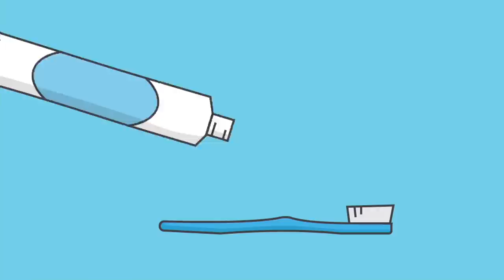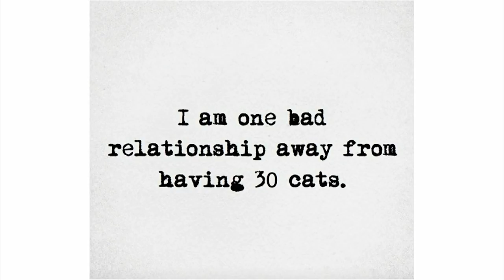Relationship Goals Part 3 - Resist Temptation | Craig Groeschel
Being able to resist temptation can make or break your marriage. Husbands and wives in strong, devil-kicking marriages resist temptation together. Don’t fight a temptation in the future when you have the ability to eliminate it today! In this message, Pastor Craig Groeschel will show you how to:
- Identify where you’re most vulnerable
- Guard yourself and your relationships from spiritual attacks
- Eliminate the temptations that tear apart marriages

FIND OR START A LIFEGROUP
Whether you’re single, dating, married, or divorced, this is the perfect time to find people to encourage you as you work toward your Relationship Goals. A LifeGroup is the perfect place to begin. If you’re interested in joining or starting a LifeGroup,

LET PASTOR CRAIG LEAD YOUR LIFEGROUP
Going through Relationship Goals with your LifeGroup? Pastor Craig has created discussion videos you can use to spark conversation and grow closer together. Find them each week of the series or right here on the Life.Church YouTube channel.

COUPLEGOALS PRAYER
Read more about how you can strengthen your relationships through prayer

ABOUT RELATIONSHIP GOALS
The perfect marriage isn’t always as easy as it looks. Sometimes a loving husband forgets an anniversary, and an amazing wife might occasionally set the thermostat too high. There’s a lot more that goes into a healthy relationship than what shows up on social media, so let’s set some real Relationship Goals together!

At Life.Church, we also love partnering with local pastors and church leaders around the world who share our passion for leading people to become fully devoted followers of Christ. That’s why we created the Life.Church Open Network, a free network for church leaders to access resources, trainings, apps, and an online community just for them.
to join and be part of something bigger than yourself.

Music: "That Vibe feat. Cass XQ - Instrumental" by The TVC
Life.Church